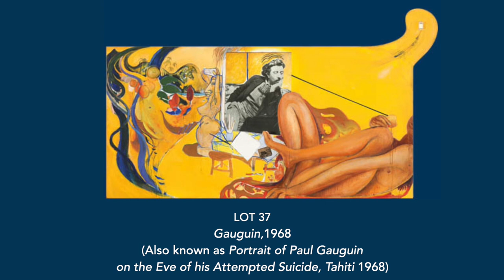Menzies February 2020 Auction - Brett Whiteley's "Gauguin" 1968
Menzies are delighted to be offering this major mixed media work by Brett Whiteley with its fascinating back story.
Art Auction
Menzies Fine Art Auctioneers